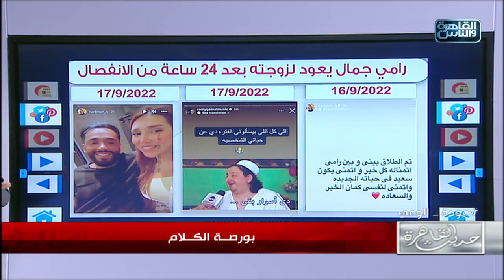"طلاق ورجوع في أقل من 24 ساعة".. الحكاية الكاملة لانفصال الفنان رامي جمال عن زوجته المطربة ناريمان